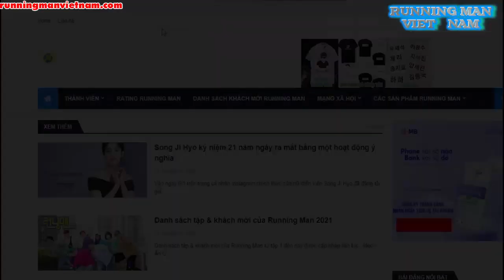Sau 1 Năm Nhận Được Tư Vấn Từ Kim Jong Kook, Song Ji Hyo Đã Có Những Thay Đổi Chú Ý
Không cần ăn mặc quá hở hang, “mợ ngố” Song Ji Hyo vẫn dễ dàng “đốn tim” fan vì thân hình săn chắc, khỏe mạnh.
©IF YOU HAVE ANY REQUIREMENT RELATED TO COPYRIGHTS PROBLEM, PLEASE KINDLY LET ME KNOW VIA Facebook